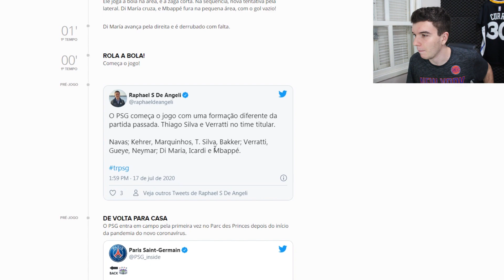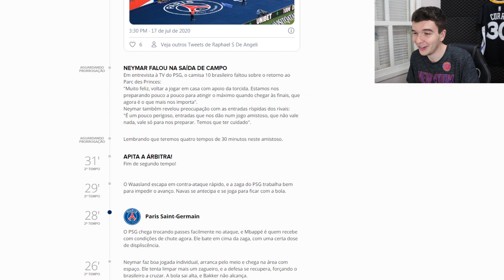NEYMAR HUMILHA E AINDA TOCA NO PÊNALTI PRO ICARDI NÃO PASSAR VERGONHA!!! PSG METEU 7X0!!!